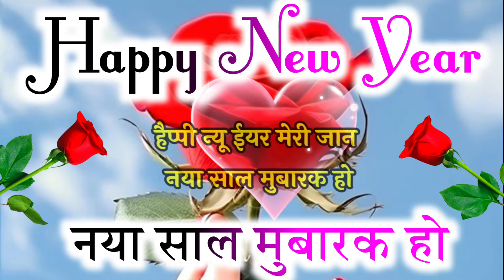हैप्पी न्यू ईयर गुलाब शायरी 2025 की 🌹 Naya Sal Ki Gulab Shayari 🌹 Happy New Year Love Shayari 2025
Happy New Year Gulab shayari 2025
Happy New Year love shayari in Hindi
Happy New Year love shayari
Happy New Year love shayari new
Gulab shayari
New Year Gulab shayari status
New Year Gulab Shayari video
Naye Sal KI Nai Shayari
Naye Sal KI Love Shayari In Hindi
Naye Sal KI pyar Mohabbat shayari
Happy New year Jaan Ke Liye shayari
Naye Sal per Gulab shayari
हैप्पी न्यू ईयर लव शायरी हिंदी
हैप्पी न्यू एयर गुलाब शायरी
गुलाब शायरी हैप्पी न्यू ईयर
Naye Sal per Gulab Ki Shayari
Gulab ki shayari Happy New Year
Gulab ki shayari 2025
Gulab Ki Love shayari
Happy new year shayari 2025
गुलाब की शायरी
नए साल पर गुलाब शायरी
नए साल की गुलाब शायरी स्टेटस
हैप्पी न्यू एयर गुलाब शायरी वीडियो
Naye Sal KI Love Gulab Shayari